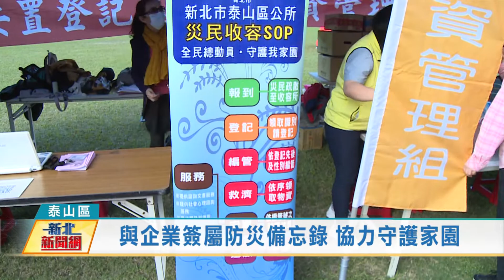1110407與企業簽署防災備忘錄 協力守護家園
五泰房屋在去年6月至10月疫情期間，協助派員至市場，協助地方進行防疫及宣導工作，並提供帳棚等物資，相當的熱心公益，泰山區公所日前與五泰房屋簽署企業防災備忘錄，盼能共為地方，盡一份心力。